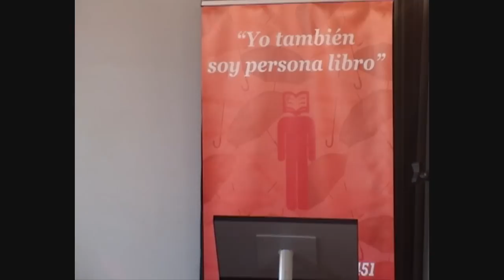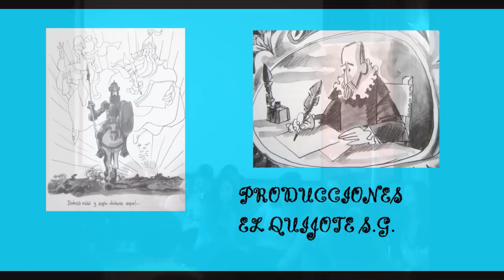CÓRDOBA POR LA PAZ 2010-10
Ricardo y Ana Atalaya narran sus textos en el Centro Cívico LaCorredera de Córdoba. 6-2-10.
Las Personas Narradoras decimos textos de memoria mirándote a los ojos.
DESDE DIVX A WINDOWS MEDIA HD EN 16:9
FILMACIÓN EN HQ